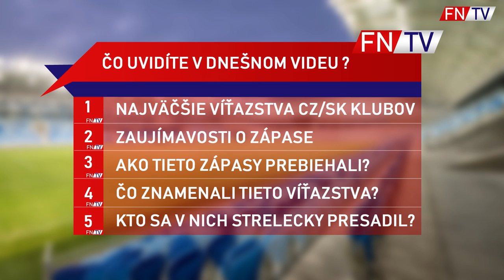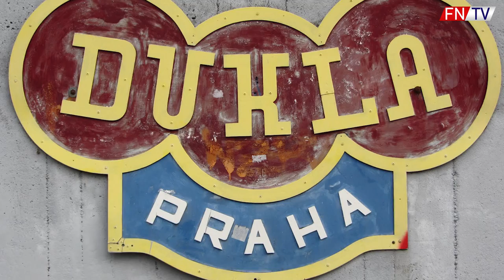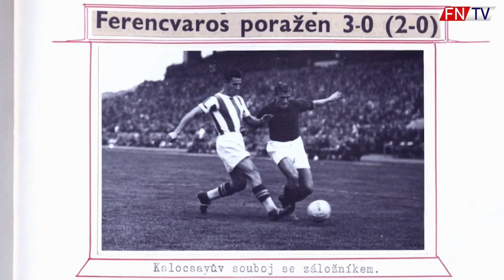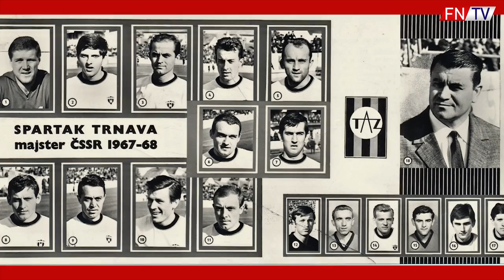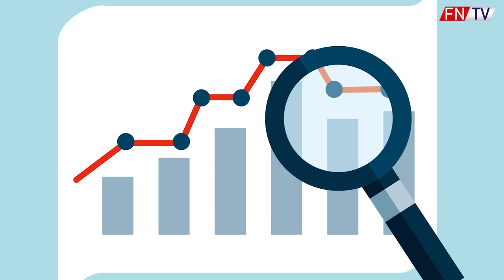JE VÝHRA SLAVIE NAJVÄČŠÍ ÚSPECH CZ/SK FUTBALU ?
Mimochodem s každým, kdo si koupí lístky přes našeho partnera Fotbalový sen, tak udělám dvě hodiny před zápasem společné setkání, pokecáme, bude možnost se vyfotit, případně něco říct do vlogu, který budu ze zápasu natáčet. Takže pokud se chcete dostat na už vyprodaný zápas, tak zde